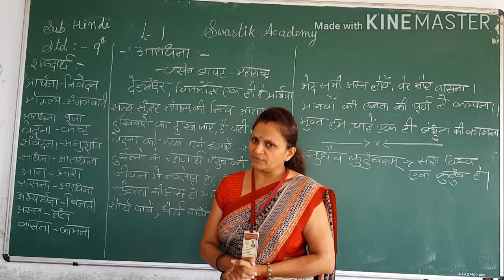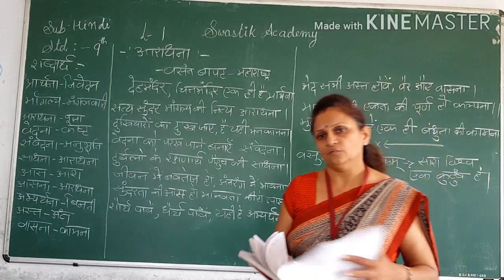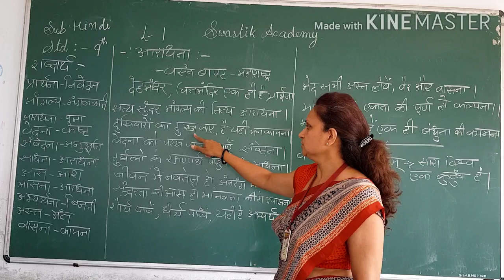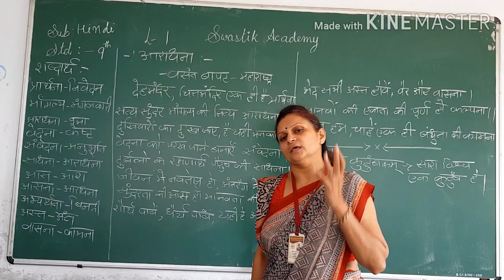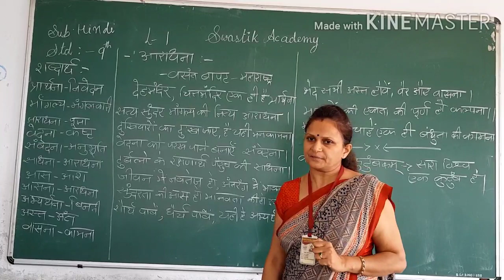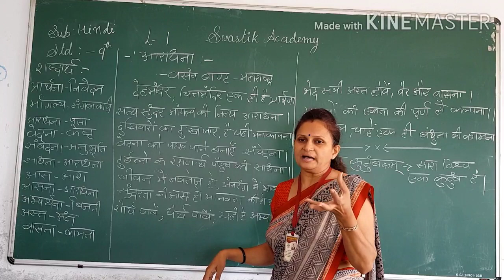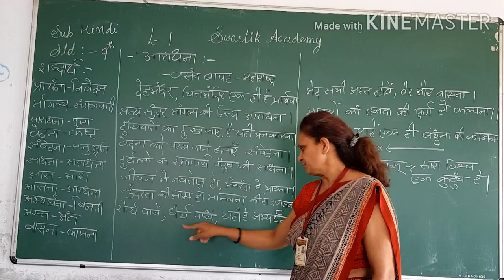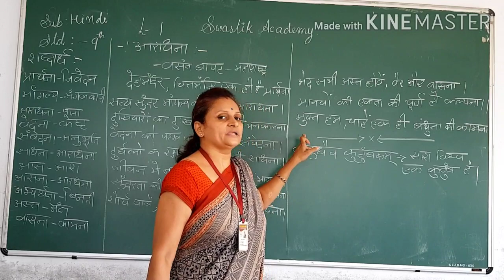STD 09 | HINDI | CH-1 Part-1 | Swastik Academy | English Medium